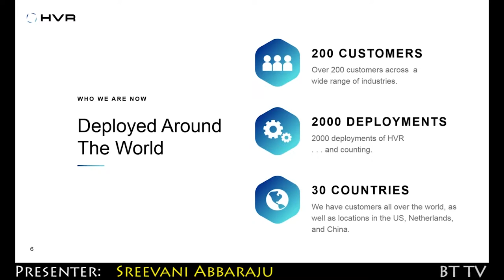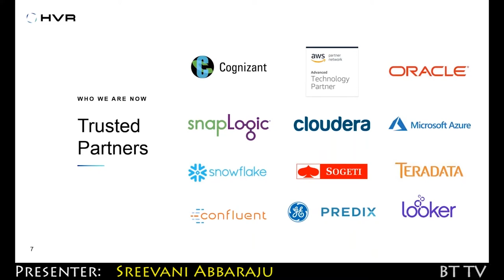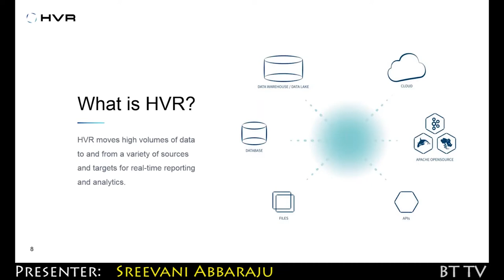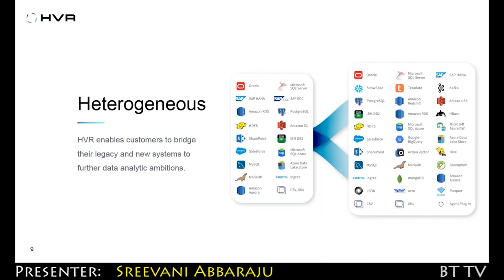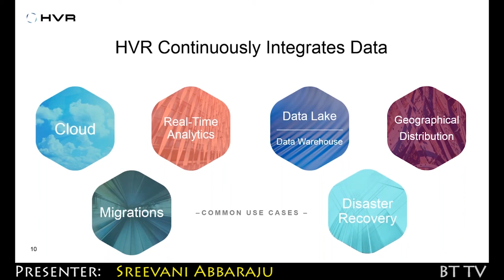2019 01 25 HVR Trailer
HVR: Provider of Real-Time Data Integration

In this presentation, learn about the emerging real-time data integration company, HVR. Find out why organizations such as Amazon, Cardinal Health, Boeing, GE, Suez, and many more have selected HVR over Attunity and Oracle Golden Gate. Learn what makes HVR the leading of real-time data integration in hybrid environments.